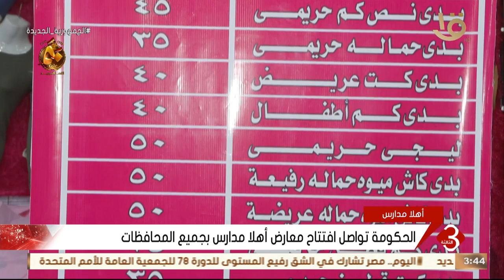نشرة الثالثة | الحكومة تواصل افتتاح معارض أهلاً مدارس بجميع المحافظات